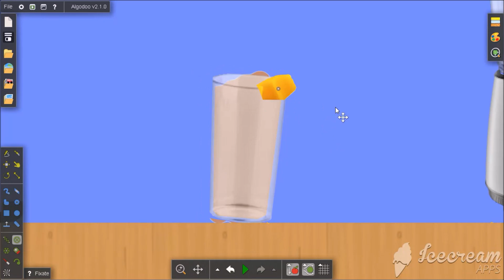Making A Smoothie / Algodoo Kitchen 9 / AlgoKitchen DueMan 9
Programs I have Used Below;